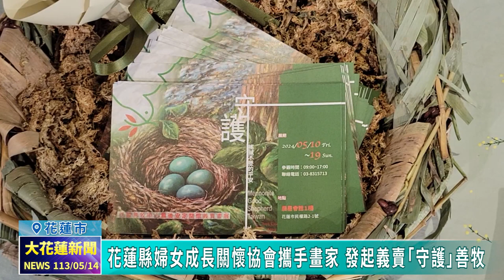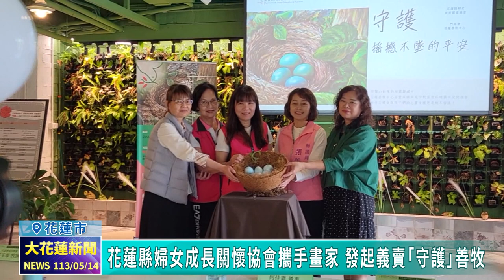20240514 10 花蓮縣婦女成長關懷協會攜手畫家 發起義賣「守護」善牧